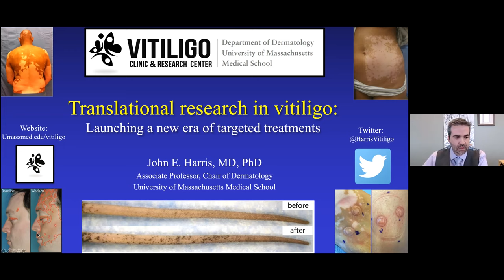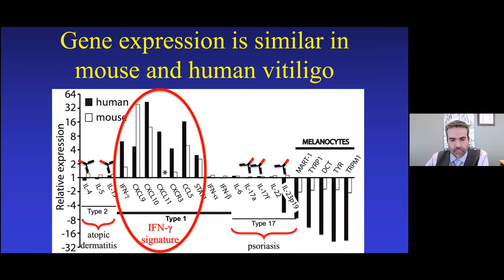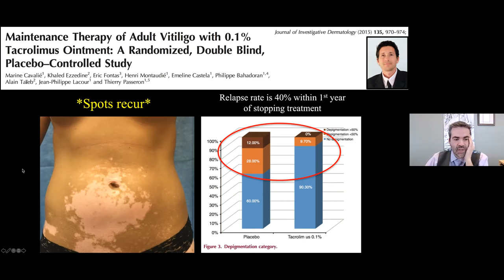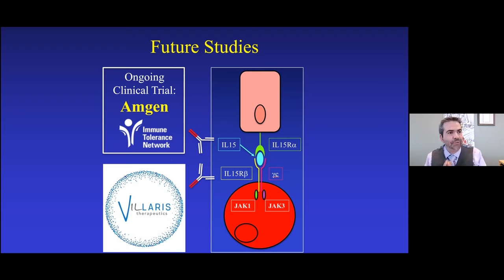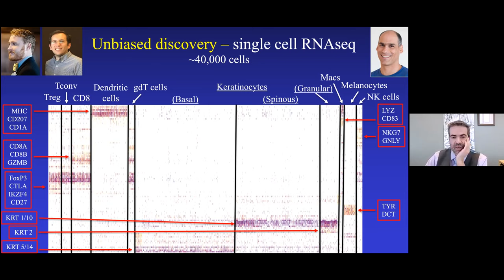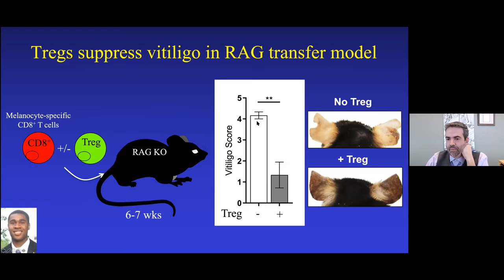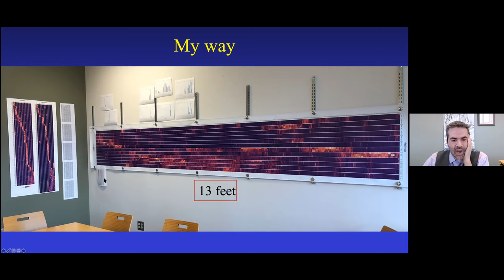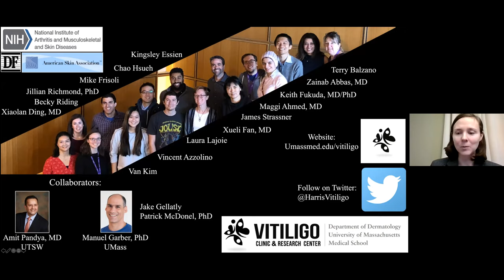Global Dermatology Talks 2-22-2021 - John Harris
Dr. Harris's talk is entitled, "Translational Research in Vitiligo: Launching a New Era of Targeted Treatments"